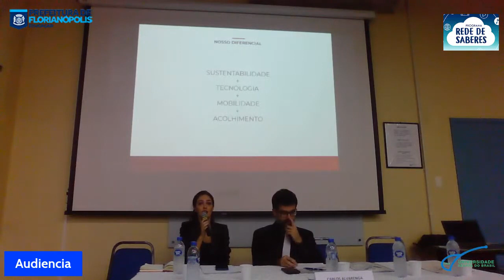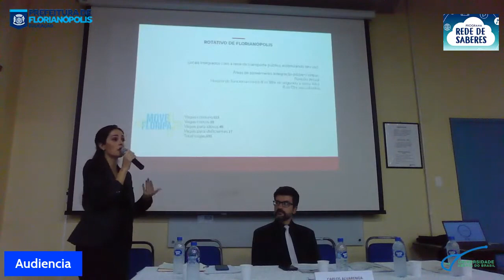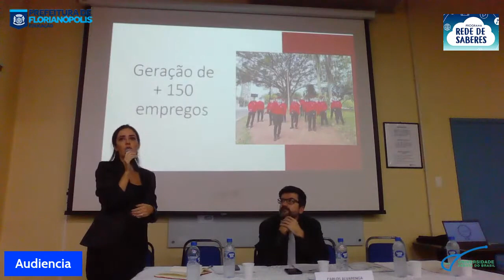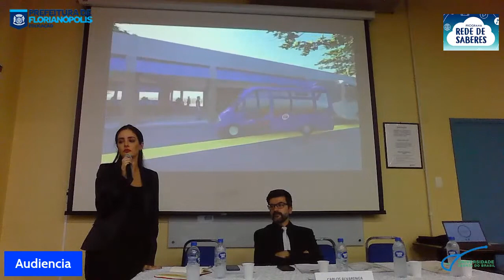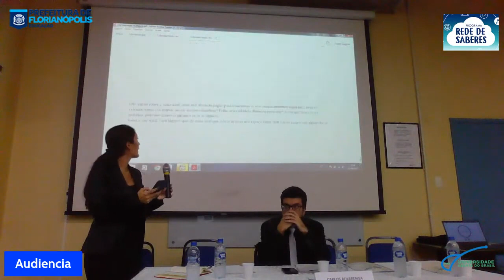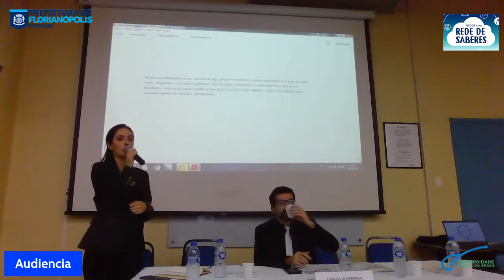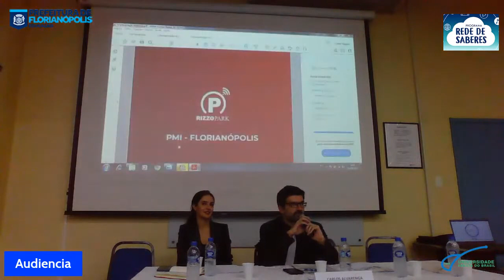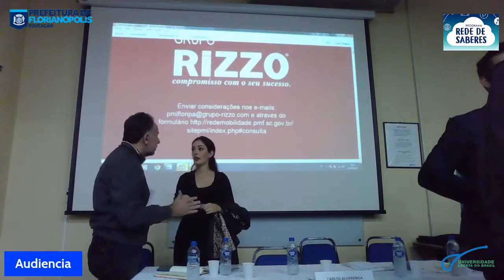Audiência Pública - Estacionamentos Rotativos (01/09/2022)